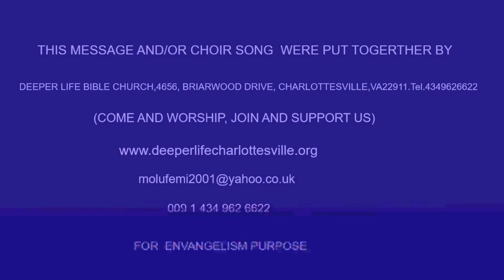FAITH FOR SALVATION, HEALING AND DELIVERANCE PAS W F KUMUYI